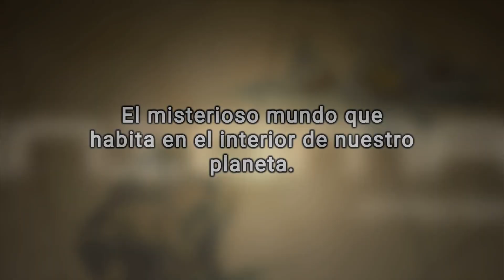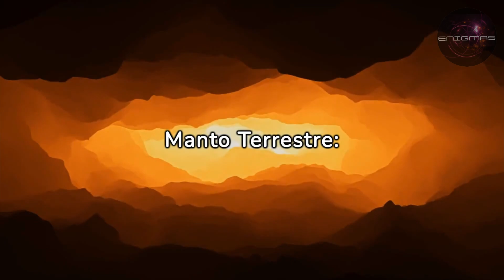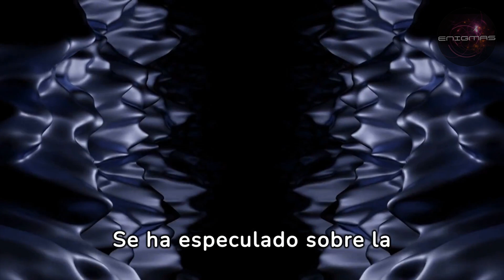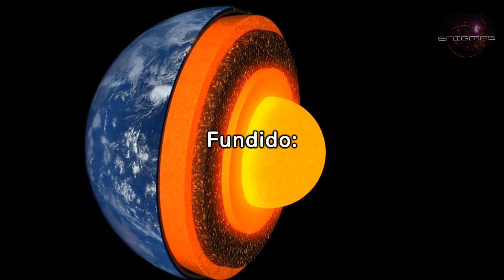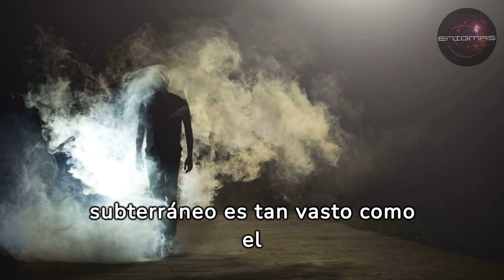📍 “El misterioso mundo interior que habita en nuestro planeta”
El interior de la Tierra es un mundo fascinante y misterioso que ha fascinado a geólogos y científicos desde hace siglos. El núcleo, el manto y la corteza forman una intrincada red de capas y sistemas que mantienen la vida en nuestro planeta. Desde las profundidades abismales del núcleo hasta las inmensas placas de la corteza, cada elemento juega un papel crucial en la dinámica global de la Tierra. La formación de estos componentes terrestres no sólo es intrigante, sino que también es esencial para comprender el pasado, el presente y el futuro del planeta. El estudio del interior de la Tierra no sólo nos da una visión del funcionamiento de nuestro planeta, sino que también nos ofrece pistas sobre cómo se formó y cómo podría evolucionar en el futuro.

🔔 Haz clic en la campana para activar las notificaciones.

¡Muchas gracias!